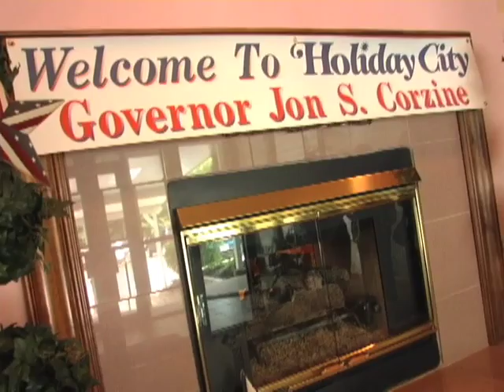Seniors Roundtable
In Williamstown, Governor Jon Corzine holds a roundtable discussion with Seniors.  Topics include Senior Freeze, Property Taxes, and Education.  to learn more about the campaign.  Music by Pyscho X.